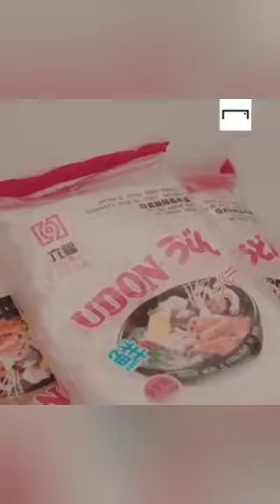Dubbing jawa sepak bola lucu terbaru TOMIYasu NGOMONG MAKANAN SEHAT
Dubbing jawa sepak bola lucu terbaru 2023